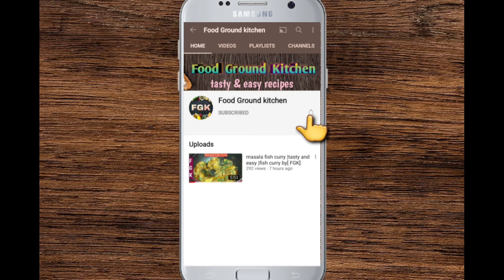Labnani kabab | Tasty lebanese kabab recipe by [FGK]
Labnani kabab recipe  | Tasty Lebanese kabab recipe  by [ FGK]

inshallah ap ko ya recipe pasand aye gi.